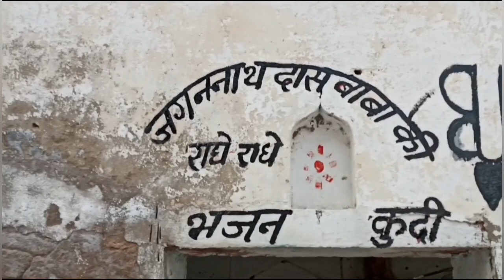# সূর্যকুন্ড # শ্রীব্রজধাম দর্শন , পর্ব --৬